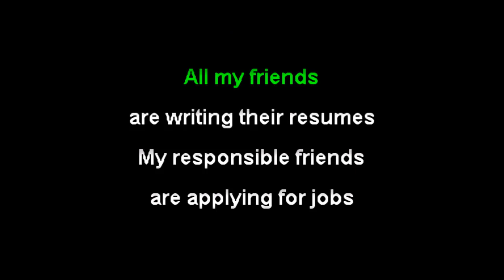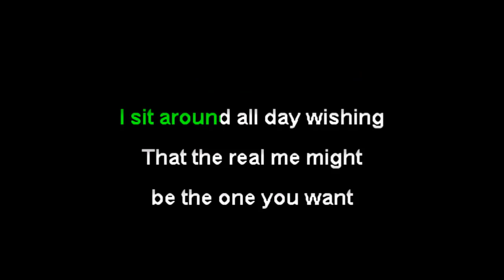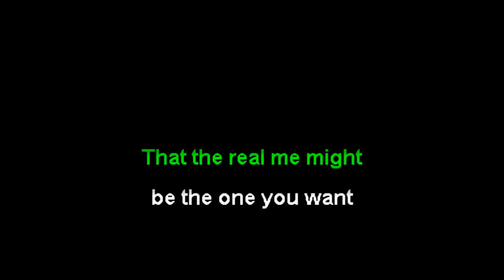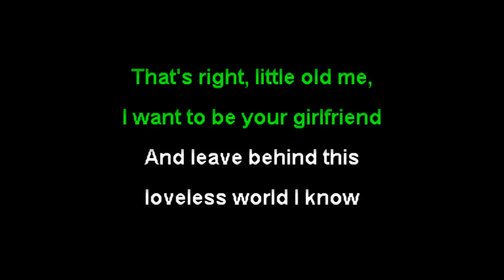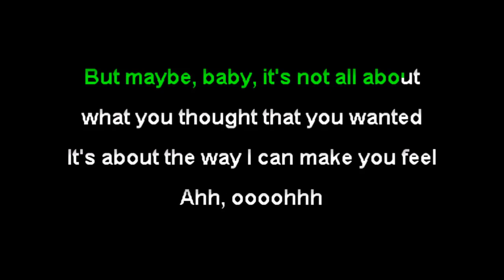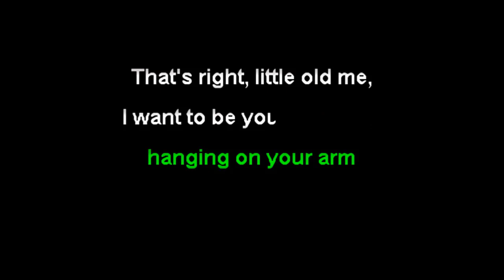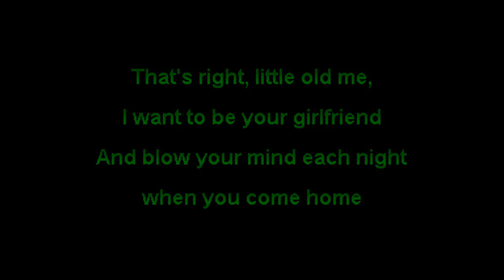Ezra Furman - I Wanna Be Your Girlfriend (karaoke)